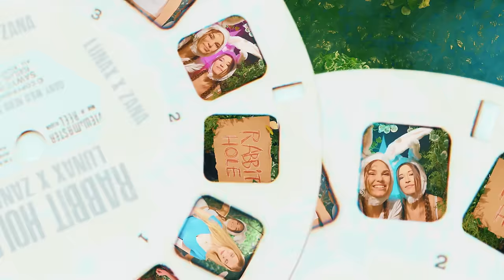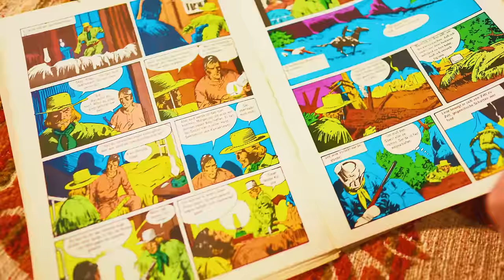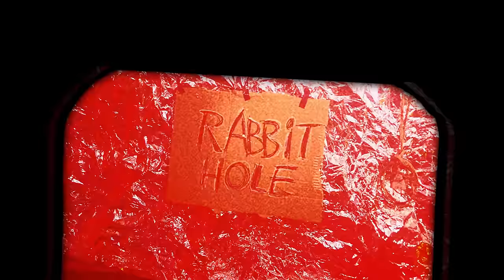LUNAX & ZANA - Rabbit Hole (Official Video)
Follow her Dance On Repeat playlist and be always up to date! 🔥